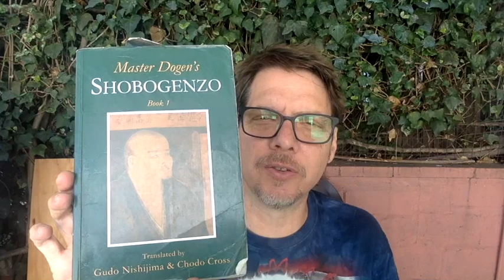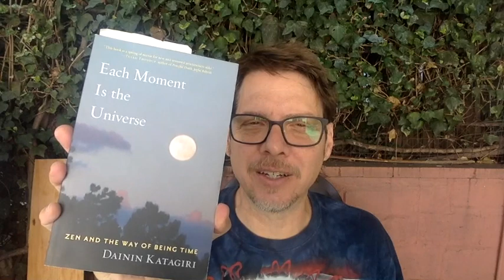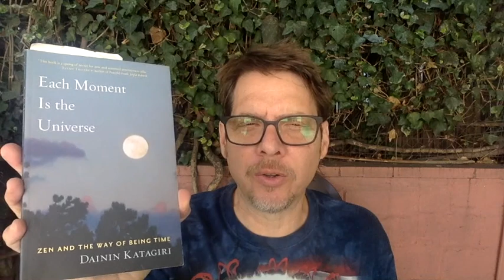Using Time to Untangle Time